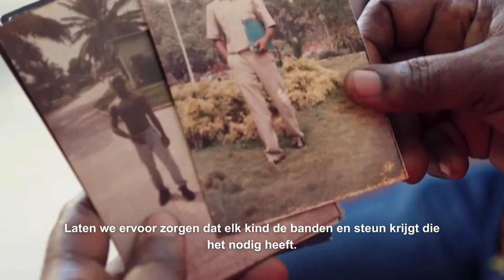Laten we naar kinderen luisteren.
Elk kind, waar ook ter wereld, heeft recht op een veilige en liefdevolle omgeving waarin ze kunnen opgroeien, zich kunnen ontwikkelen en hun dromen kunnen najagen. Niet alleen vandaag, maar élke dag van het jaar, overal ter wereld. Laten we naar kinderen luisteren.